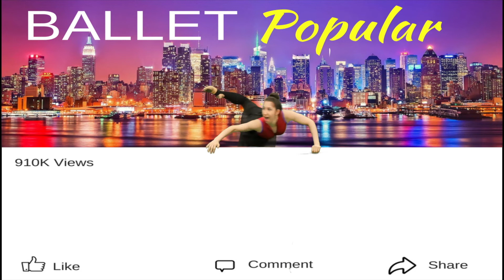FACEBOOK ballet solo - dancing 365 ballets- ballet 273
About This Video: The ballet solo ias based in a dancer traying to scape from a facebook post. The ballet solo rehearsal is our female ballet solo- 273 . We are  ballet dancer pushing to make our dream a reality. we are making ballet dance performance. We will make ballet beautiful and fun, creating original ballet dance. We will make a  ballet everyday for 365 days. ballet  for anyone adding today a ballet solo female, perform by ballet popular our  new york city ballet -company. Our goal is to make new american ballet, like this ballerina performing a new ballet dance solo female with ballet choreography. This ballerina dance routine is a different contemporary ballet dance. the contemporary ballet dance choreography could be a ballet dance for the future. However is a ballet choreography solo. The ballet choreography is a original ballet from ballet popular the ballet chereographer worked with our principal dancer Maria kouppari to bring you autentic nyc ballet, a ballet solo using ballet choreography and ballet dancer to give us this modern ballet and we hope you like this ballet dancer solo best female ballet dancer .